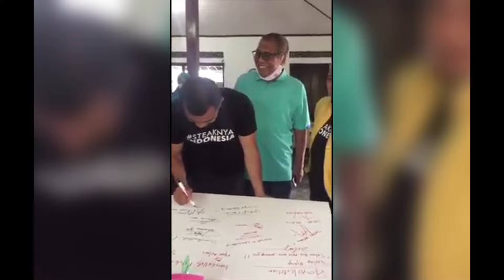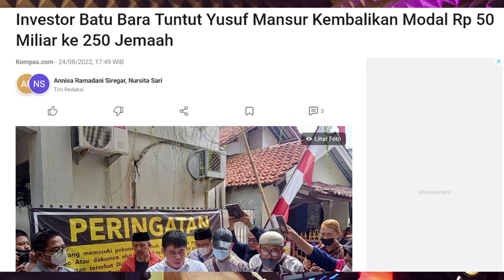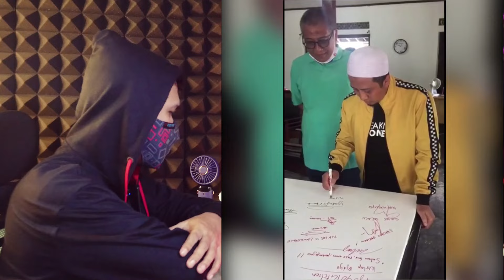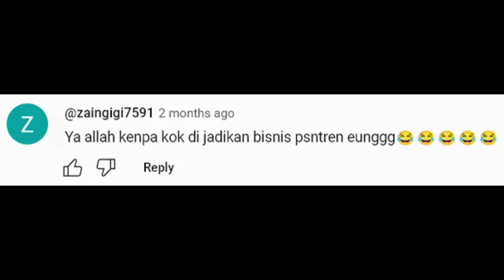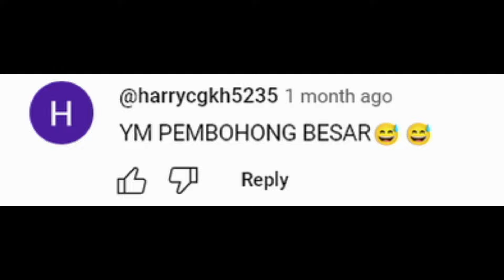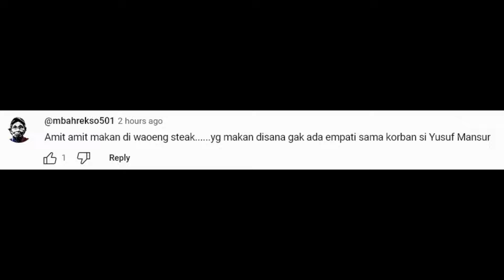PRAHARA ‼️ INVESTASI MANGKRAK YUSUF MANSUR ‼️ DI ANTARA WAROENG STEAK & DAQU YG BERKEMBANG PESAT